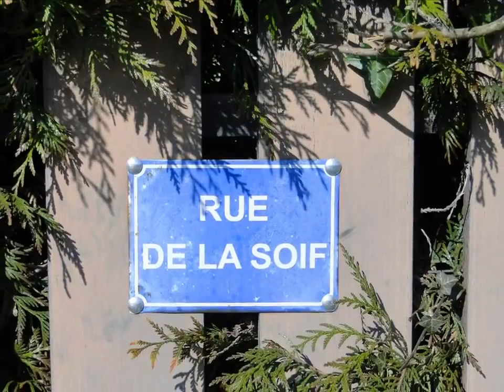Fontaines Bouillantes 10mars2014 compatible PC et Apple